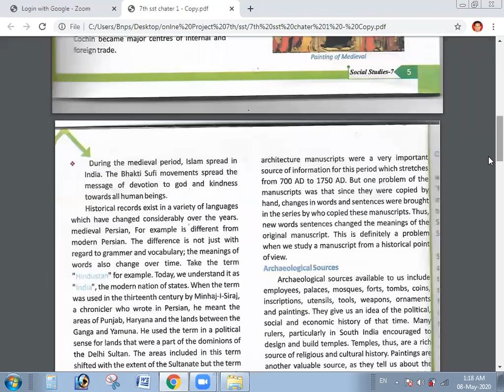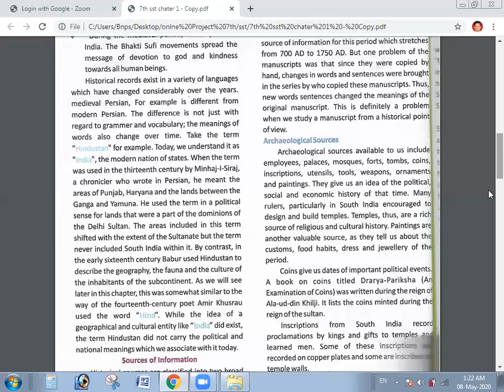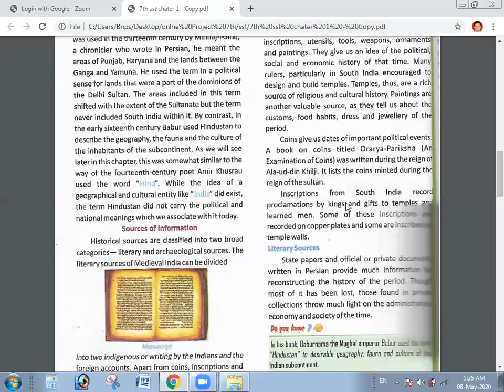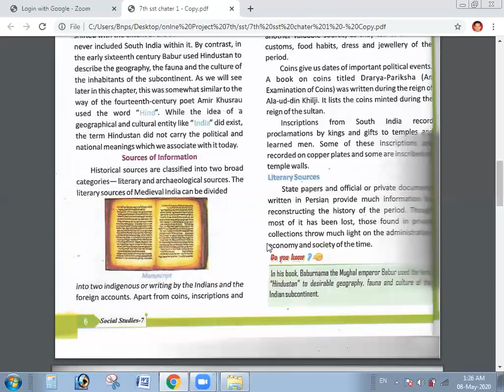7th sst 3